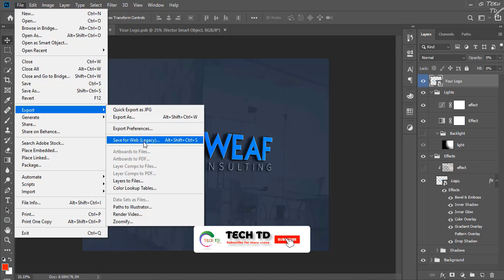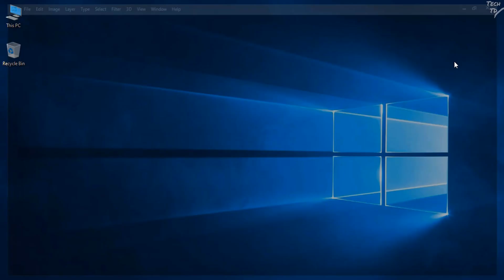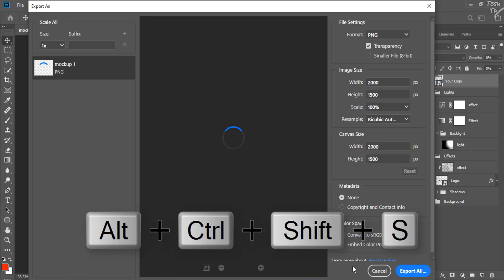PhotoShop Error: The Operation not be completed (SOLVE)